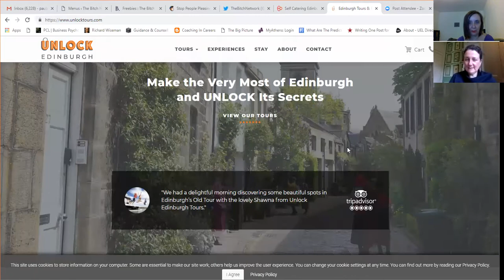The Confidence Interview: Edinburgh Business Woman Louise Brooks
Edinburgh business woman Louise Brook talks about how she has built her confidence and assertiveness over the years running her holiday lettings and tour company, and how you sometimes have to jump in feet first and go big!